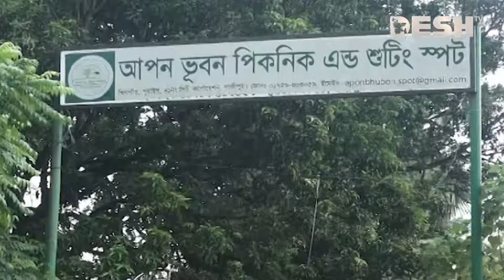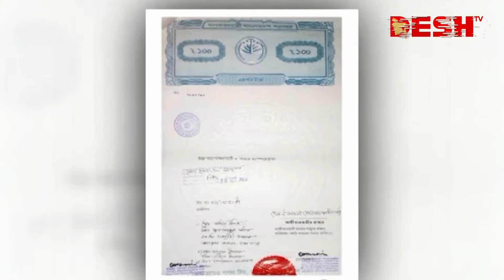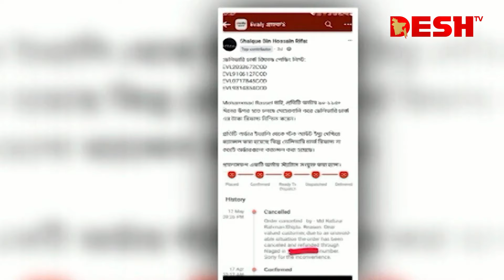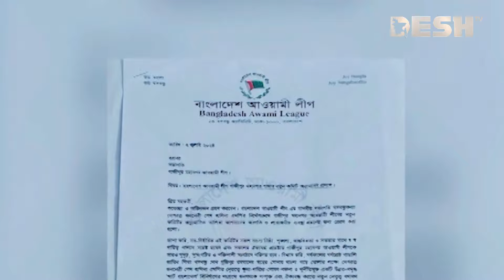দেশ সংবাদ | সকাল ৮টা | ০৫ জুলাই ২০২৪ | Desh TV Bulletin 8AM | Latest Bangladeshi News